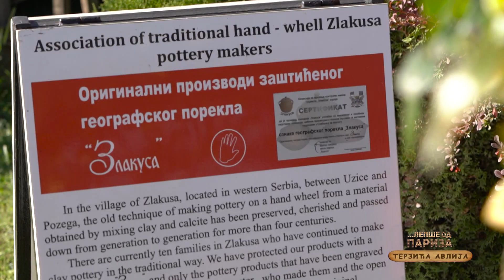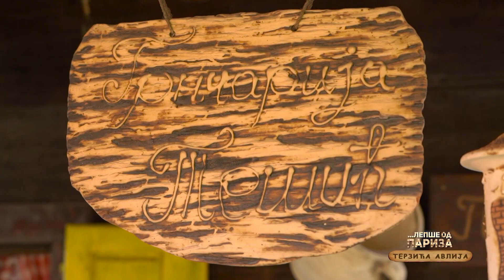AKO SPREMATE JELO U OVOM POSUĐU, DOBIĆETE VRHUNSKE SPECIJALITETE Balkantrip TV